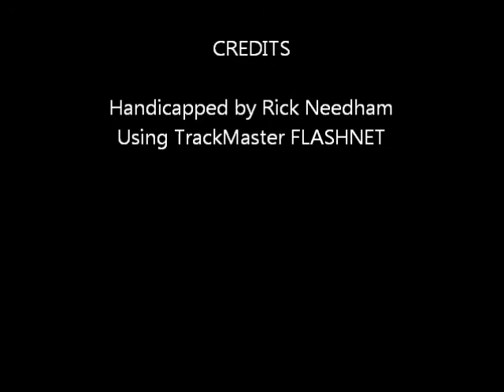Race #2 - Yonkers - 12/19/2011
Race #2 - Yonkers Raceway - Monday December 19, 2011 + 5 bonus longshots!